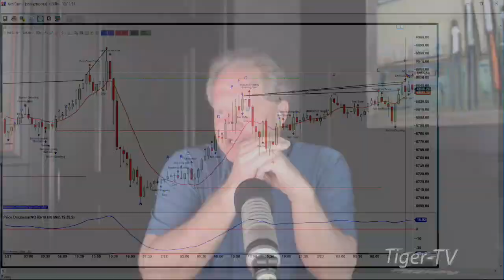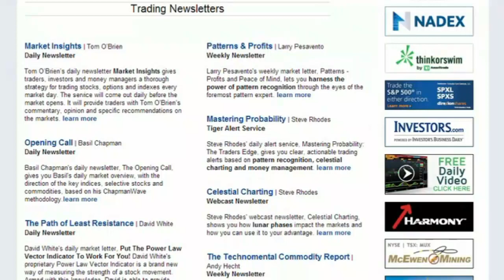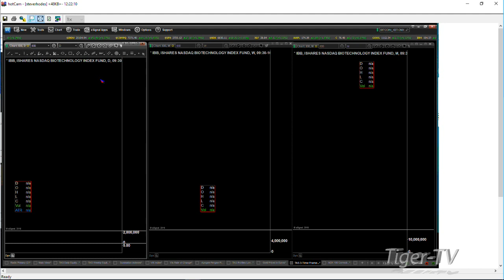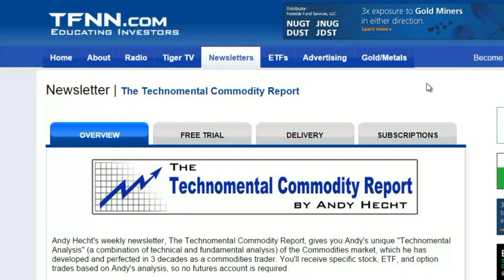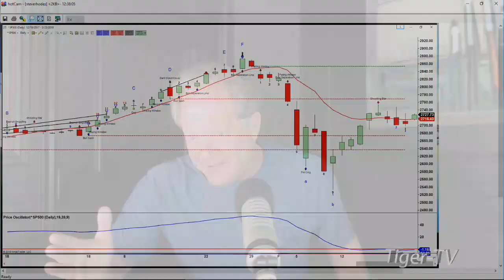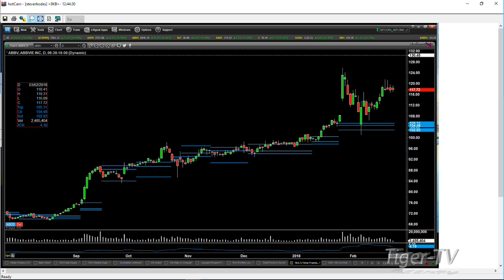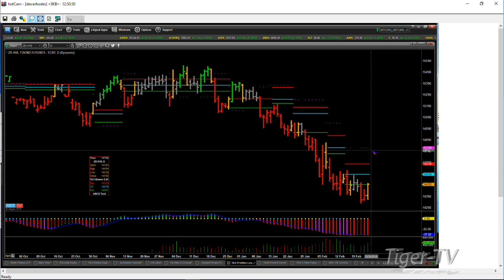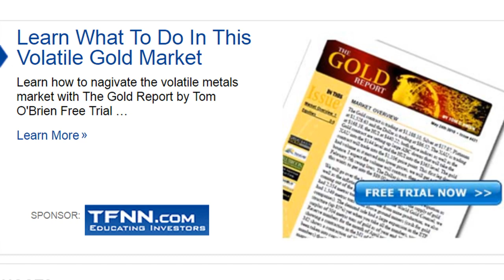February 23rd Trader's Edge with Steve Rhodes on TFNN - 2018